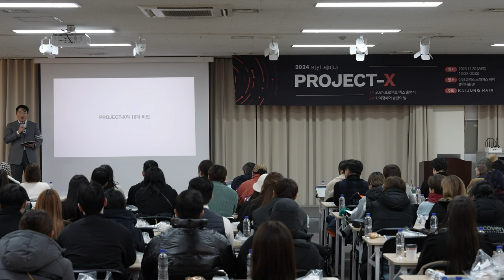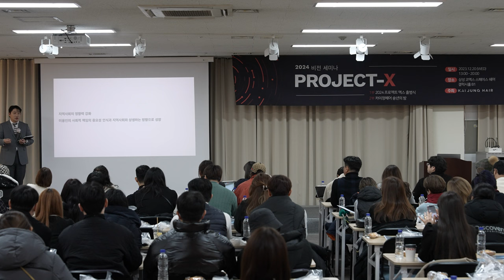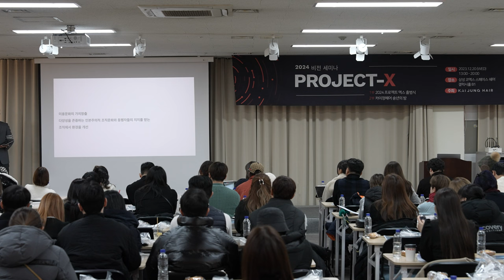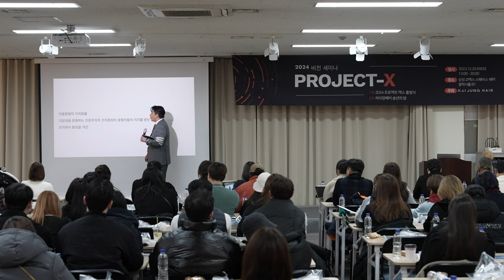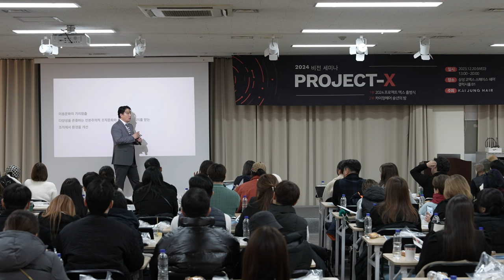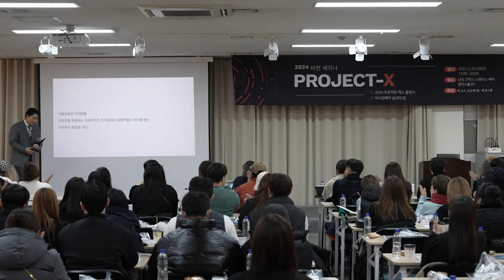2024년 프로젝트X 출범식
안녕하세요 2024 프로젝트X 출범식 영상입니다.

함께 동행하게 되어서 영광입니다 감사합니다.